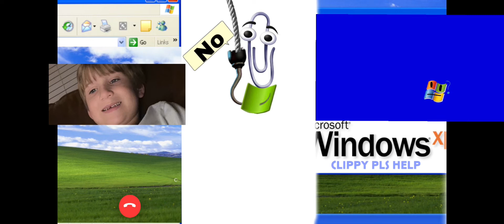Just a bit of me